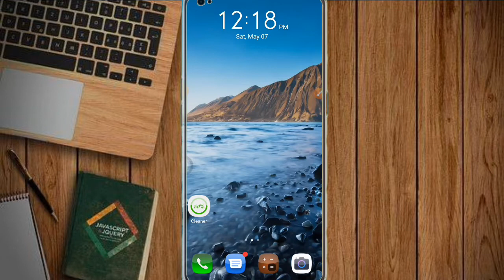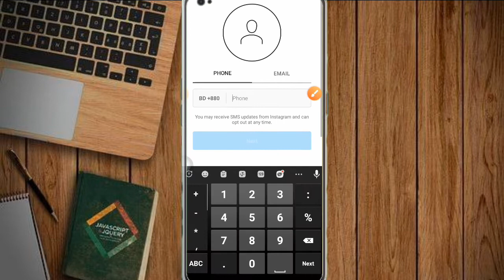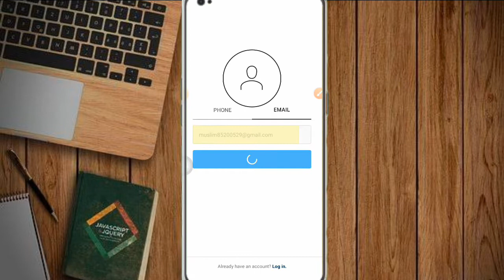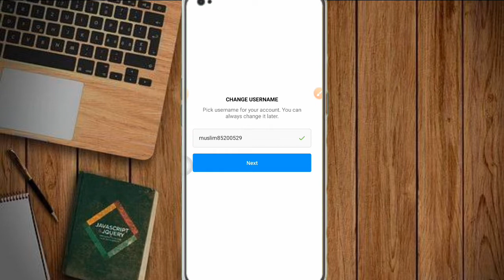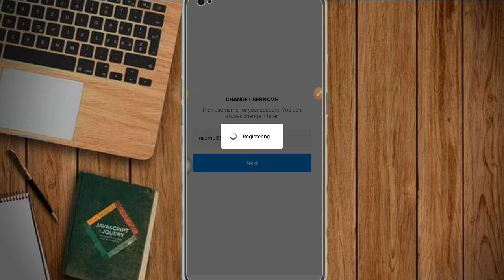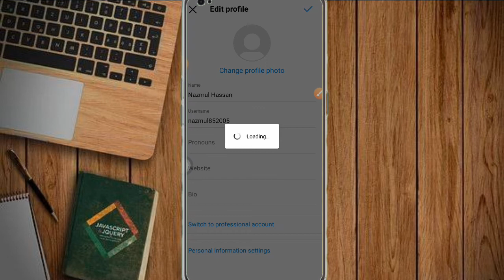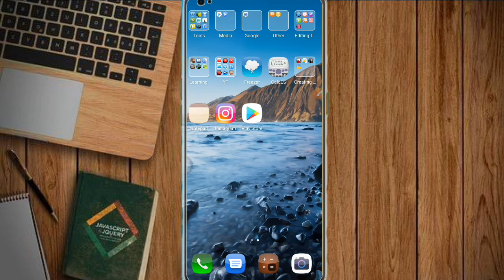How To Create Professional Instragram 2022 || Coutomize Your Instragram Account 2020 || Neamul360.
In this video I have shown you how to open an Instagram account nicely and customize it nicely and you can customize your Instagram account very nicely.

Subsribe & Stay with us.